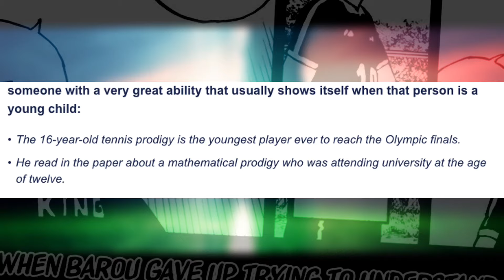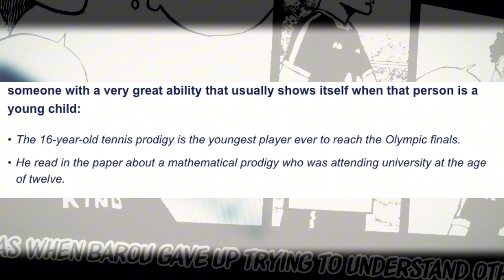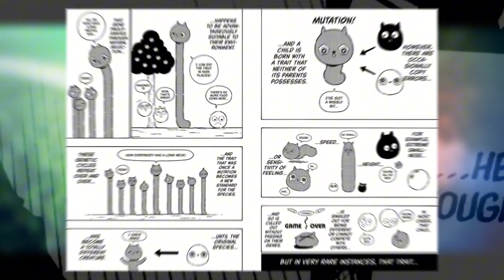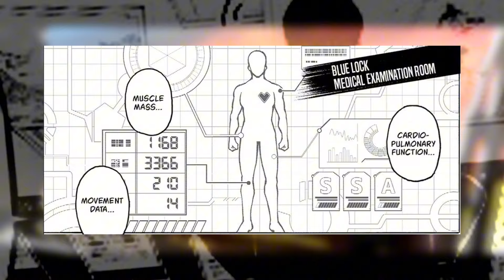Blue Lock 281: Genius? Prodigy? Isagi's evolution is happening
Blue Lock Chapter 281 How Isagi will use Kaiser to evolve? The answer lies in his own originality

Background Videos

Other musics